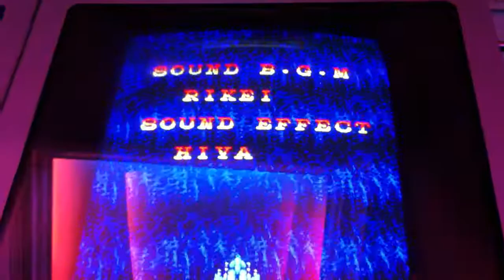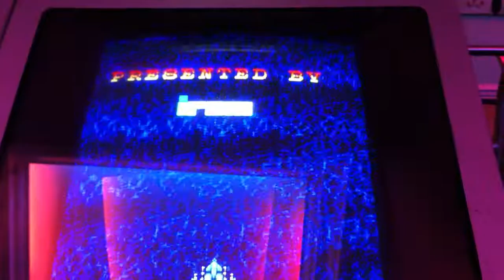AirAssault@GameOne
So wanted to NoMiss this but died on 3-6 submarine :(
Still, a personal best with 10,843,500 :)